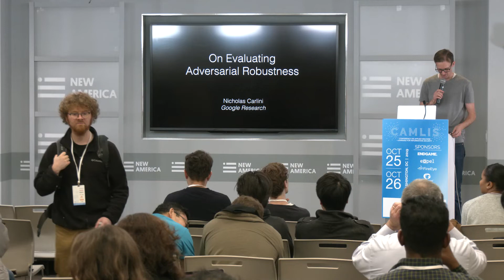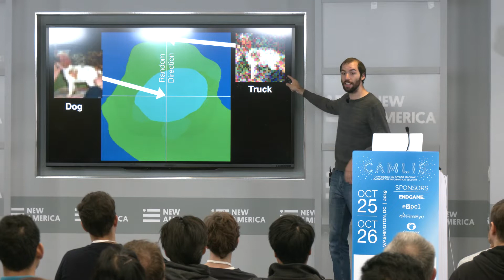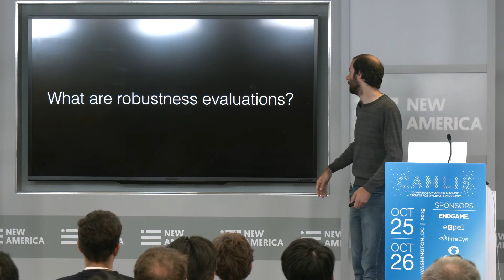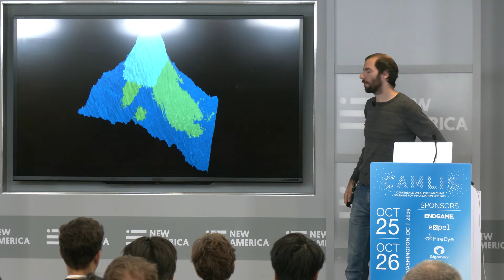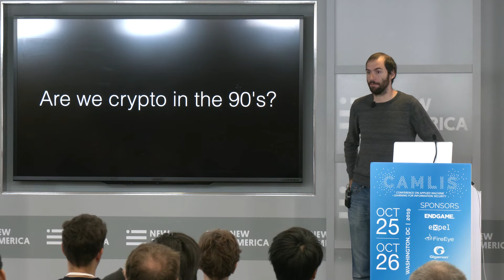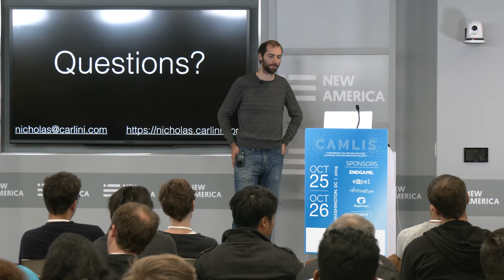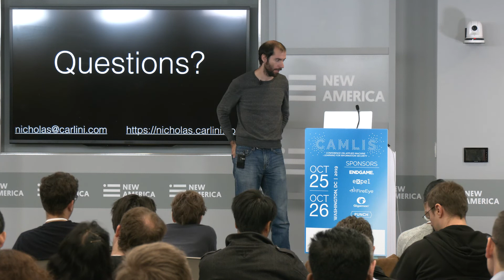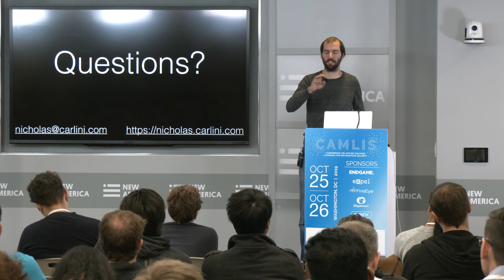On Evaluating Adversarial Robustness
CAMLIS 2019, Nicholas Carlini